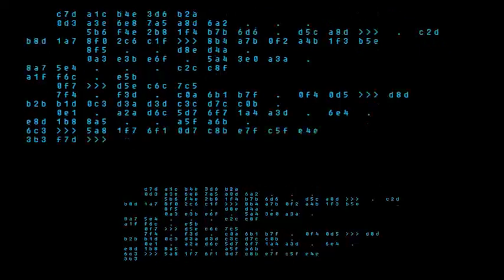Contenidos en Casa TV | Programa 1 | Bloque 4